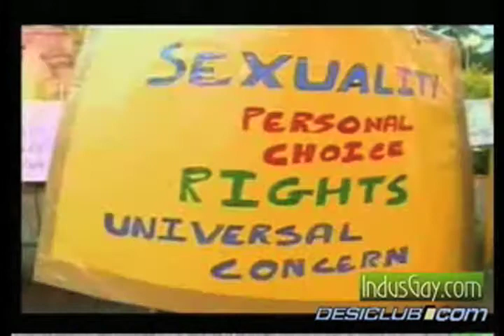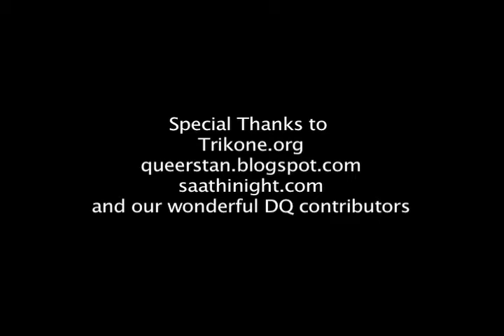[Desiclub.com] DQ TV: A Jihad For Love - Ep. 6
Parvez Sharma's film opened up in San Francisco this past Friday and DQ TV got the community's reactions.